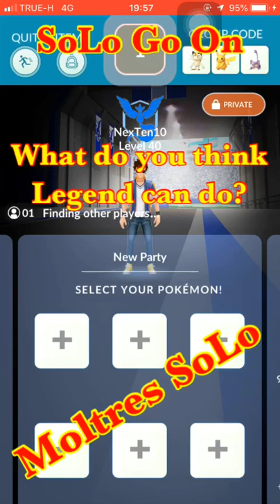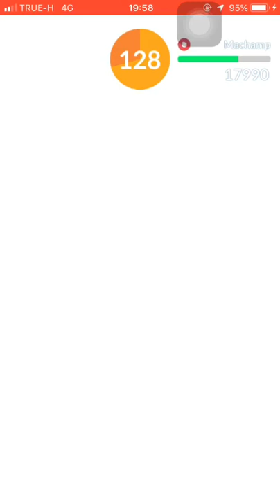SoLo Machamp VS 1 Moltres (Clear : Boosted Fire)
Machamp : Bullet Punch + Close Combat